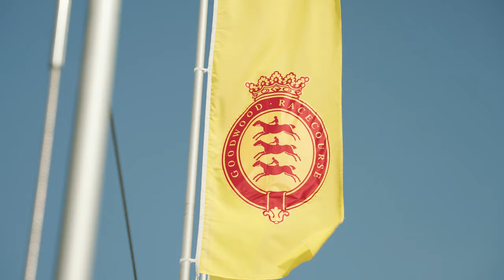HIGHLIGHTS: THREE FRIDAY NIGHTS 2023 – CLAPTONE, FELIX DA HOUSECAT, ROGER SANCHEZ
Our ‘THREE FRIDAY NIGHTS’ fixtures in June 2023 were a series of unforgettable evenings. CLAPTONE, FELIX DA HOUSECAT and ROGER SANCHEZ delivered in style and made the crowd go wild!

Widely regarded as the most beautiful racecourse in the world, home of the Qatar Goodwood Festival and proud founding partner of World Horse Racing.